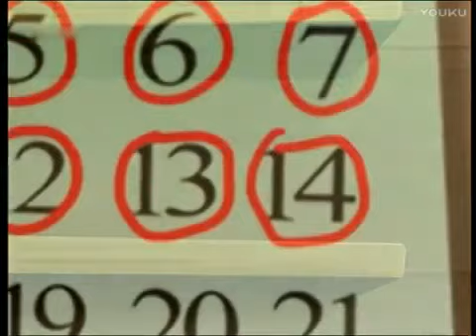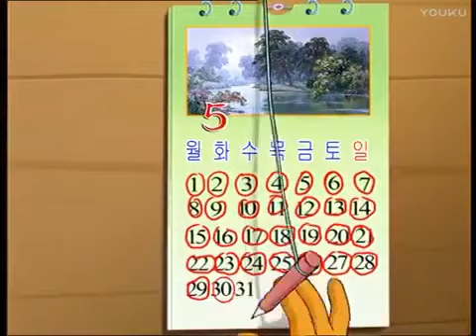Animal Belly Inflation +Giant Scene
Not really sure what species this is supposed to be? A raccoon, or a fox or something? Not sure. Its from a North Korean cartoon.